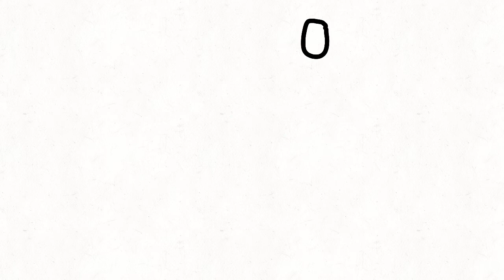Flipaclip Test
ahhh im back in the oldest animator, the flipaclip